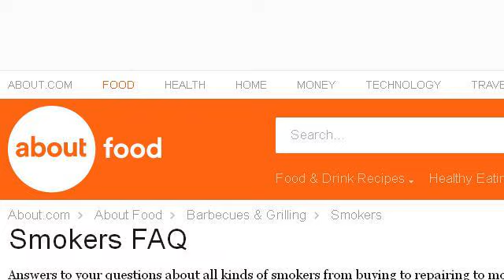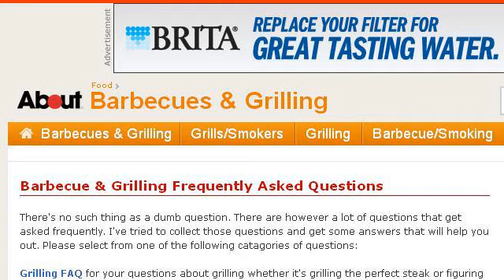Faqs About Smoker Grills